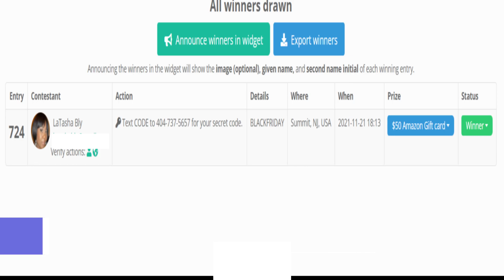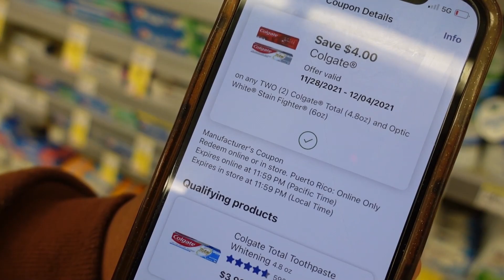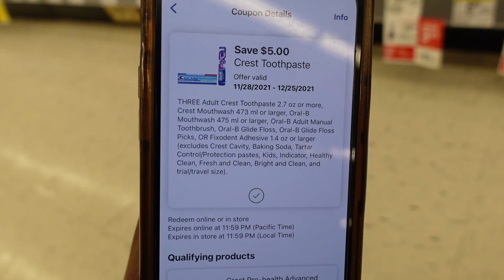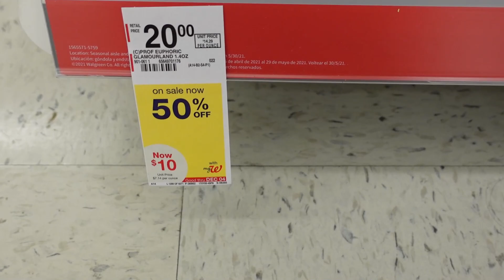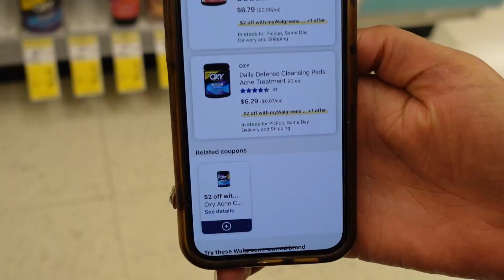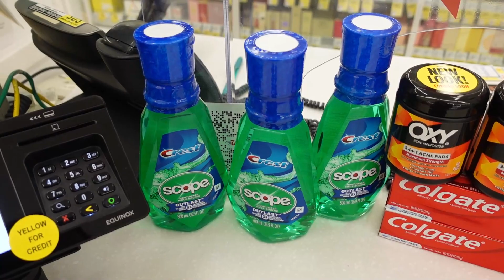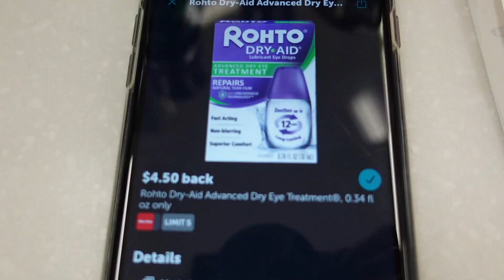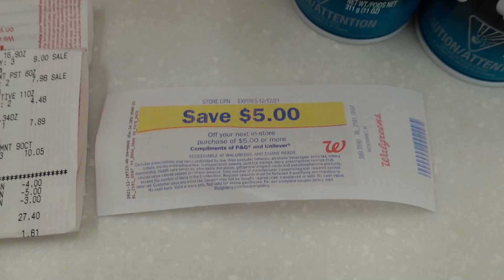WALGREENS COUPONING! ALL FREE AFTER REWARDS! WITH DIGITAL COUPONS! +GIVEAWAY!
How it works:
You get your $40 AFTER you spend $40.
📍Sign up & log in
📍Choose the store you want to shop at on the Rakuten app.
📍Add $30 or more worth of items to your cart.
📍Checkout and pay as you normally would.
📍Now, You’ve just earned a $40 CASH BACK Bonus.
📍Check your Rakuten account within 24 hours for your $30 rebate.

Check out these quick & easy coupon deals this week at Walgreens. All you need is the Walgreens app!🎉 🥳

👉🏾Text the word DEALS to (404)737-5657 for  deals texted daily.
or text the word ALL  to (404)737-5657  if you want every single deal texted daily.